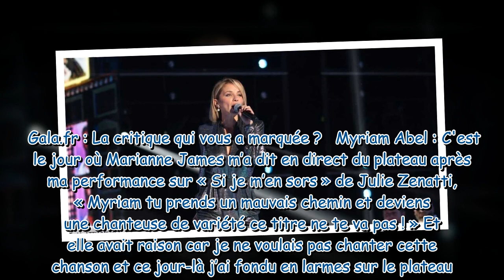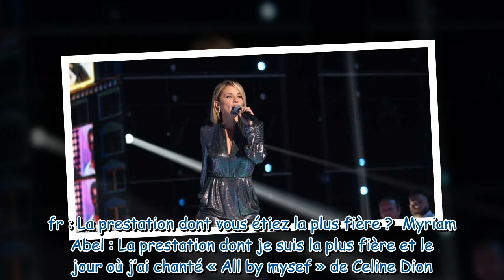Myriam Abel (Nouvelle Star, 20 ans) : “Aujourd'hui, je suis une femme très épanouie